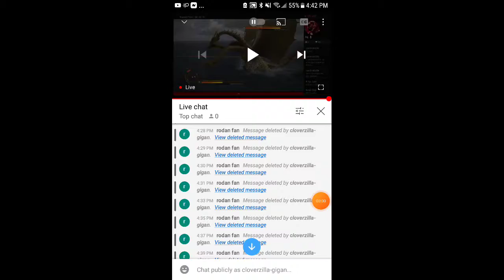lol (ace craphead)